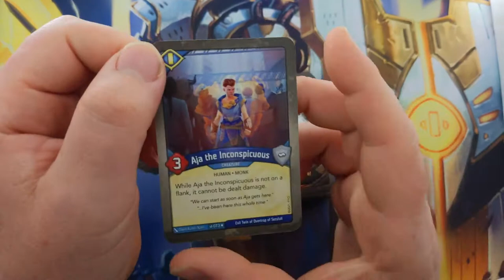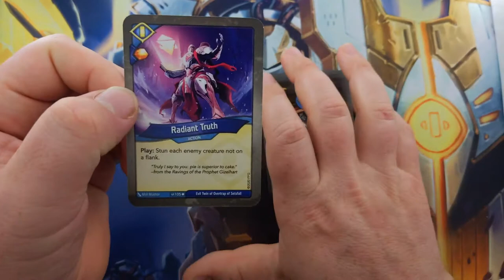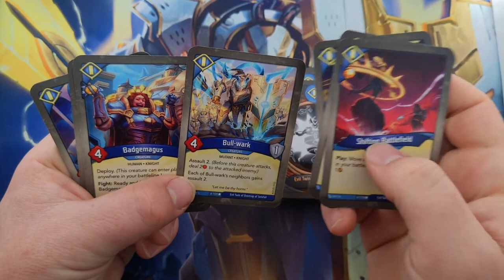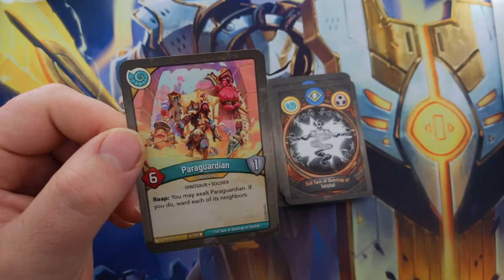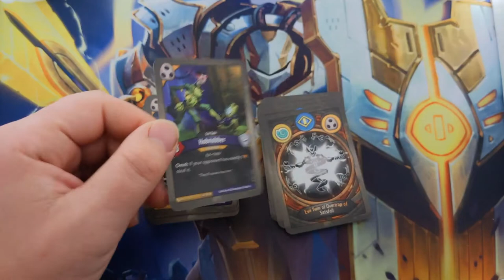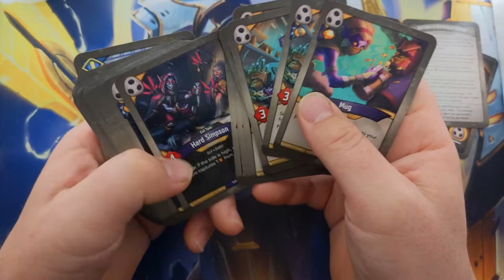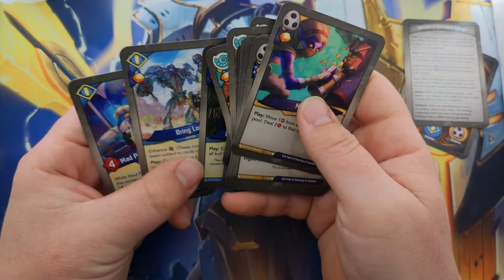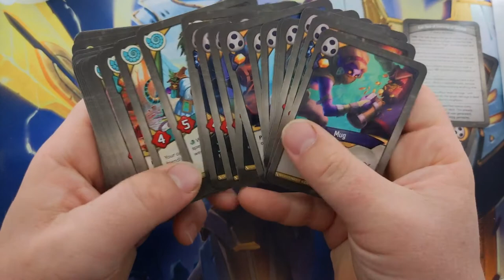Evil Twin of Overtrap of Setsfall: Deck Opening Dark Tidings Keyforge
Here is the deck I opened today

We gathered all spoilers and images from Archon Arcana, no matter their original source.